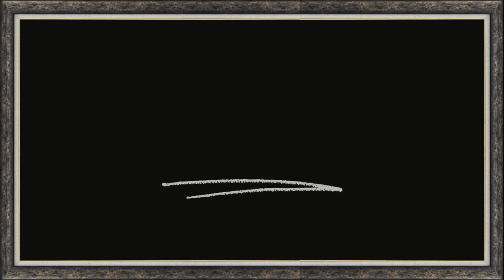GRANDES DE MÉXICO, BOLEROS. VÍDEO TIENDAS VINTAGE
1. Recuérdame HERMANOS MARTÍNEZ GIL
2. Amor De La Calle LOS PANCHOS 02:47
3. La Luna Dijo Que No LOS TRES DIAMANTES 05:31
4. Vida No Te Vayas HERMANOS MARTÍNEZ GIL 08:15
5. Para Que Recordar LOS PANCHOS 10: 58
6. Corazón LOS TRES DIAMANTES 13:01
7. Que Es El Amor LOS TRES REYES 15:53
8. Cita Escondida LOS PANCHOS 18:55
9. Mala Noche LOS TRES DIAMANTES 21:14
10. Marinera LOS PANCHOS 24:04
11. Entre La Pared Y La Espada LOS TRES REYES 27:01
12. Flor De Perdición LOS PANCHOS 29:24